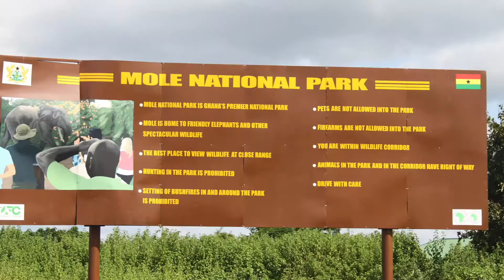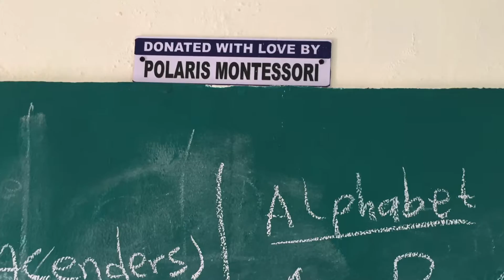Ghana School Project Phase 1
Wings Ghana School Project